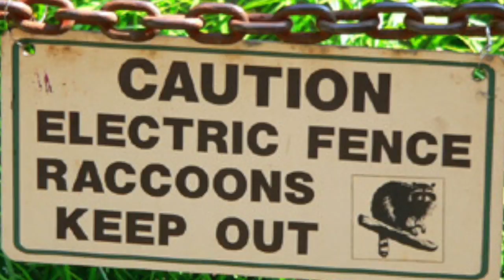AEPS 327 Raccoon Documentary